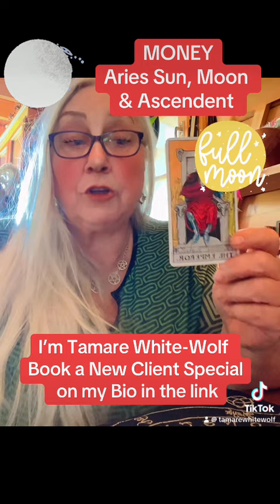Aries Money Prediction